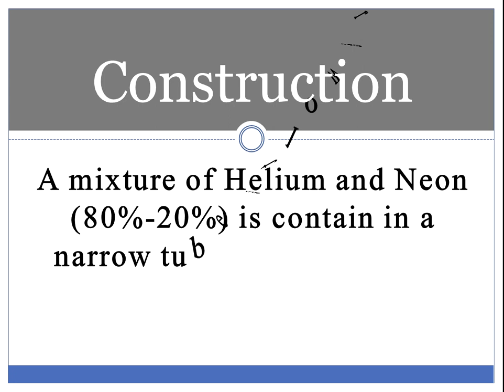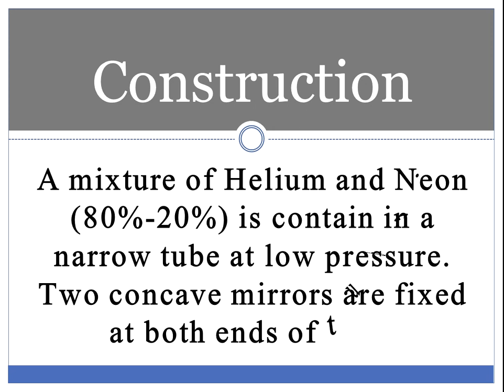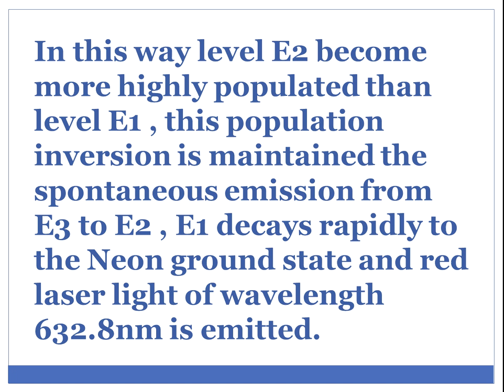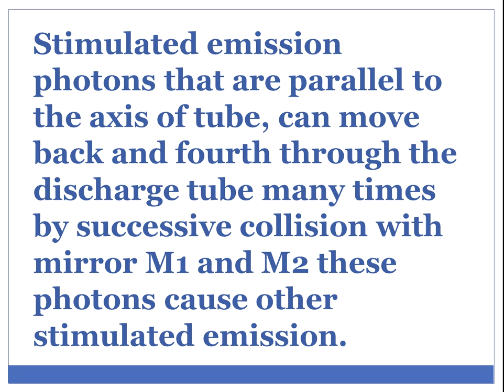Laser Light | Helium Neon LASER | Gas LASER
What is LASER?
What is Helium-Neon LASER?
Four level Laser
What is Gas LASER?
Helium Neon LASER - Introduction, construction and operation
Explain the working, construction and operation of LASER
common science
science